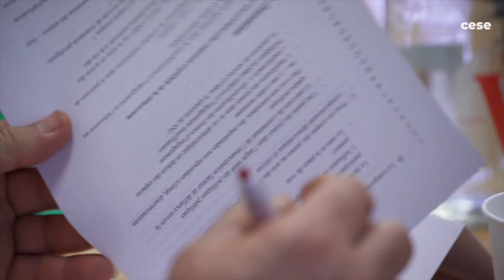Participation citoyenne au CESE : Jonathan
« On n’a pas toujours les mêmes points de vue mais on arrive à trouver des convergences. Je pense que c’est ce que veut représenter le CESE : réussir à créer de la discussion, voire même du débat, entre les gens jusqu’à trouver un point d’entente pour élaborer un avis »
Jonathan, citoyen tiré au sort pour être membre de la commission temporaire «Participation démocratique »,témoigne de son expérience au sein du CESE.
Depuis la réforme de 2021, le Conseil économique, social et environnemental s'est vu confier de nouvelles missions et est devenu le lieu privilégié de la participation citoyenne.
En ce moment, des citoyens sont associés aux travaux du CESE sur l'engagement et la participation démocratique des jeunes au sein de la commission temporaire "Participation démocratique ".